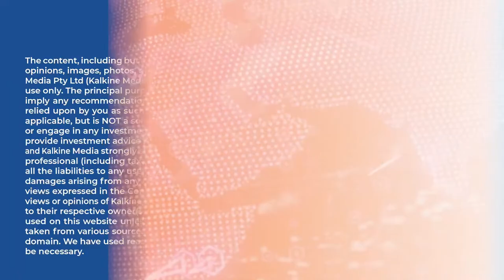ASX Building Material Stock Insight: James Hardie Industries (ASX:JHX)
James Hardie Industries Plc (ASX: JHX) is a manufacturer of building products for the construction and remodeling of new home, manufactured housing and has a variety of commercial and industrial applications. The Company’s products portfolio includes fiber cement siding, backer board, and pipe. James Hardie Industries has operations in the United States, Australia, New Zealand, the Philippines, Europe and Canada. JHX is a world leader in manufacturing fibre cement siding and backer board.